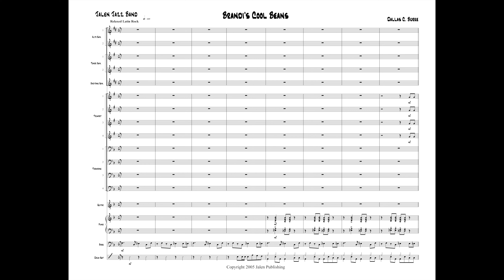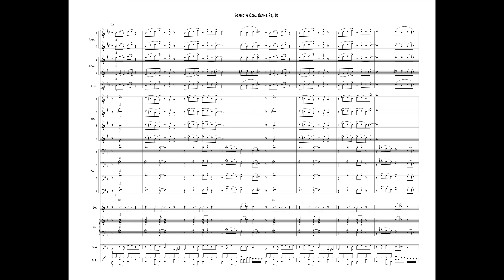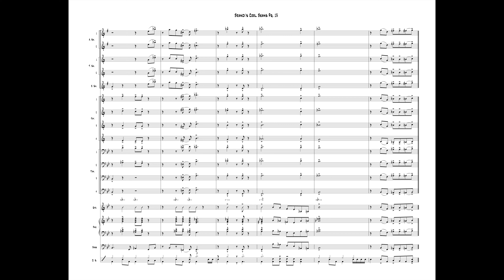Brandi's Cool Beans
Arr. Dallas Burke
Item: JJZ 002
Price: $45
Category: Jazz Ensemble
Style: Jazz Rock
Grade Level: 2 (Easy)

The girls in the bandroom came up with the name but Dallas came up with the deep fried greasy groove for this funky original rock tune. This features a great written chorus for your lead Alto soloist.